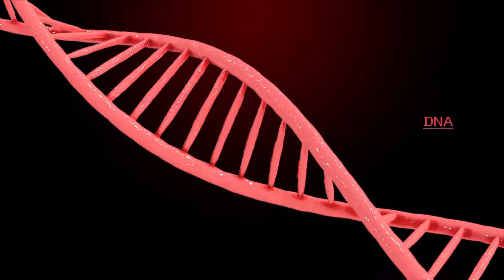DNA Strand | Trapcode Tao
A strand of DNA I generated in After Effects using the Trapcode Tao plug-in. This was my first time using Tao.